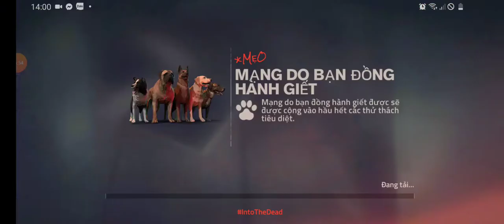in to the read 2 là game hay nhất mà mình từng chơi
Mình tải trên cửa hàng play